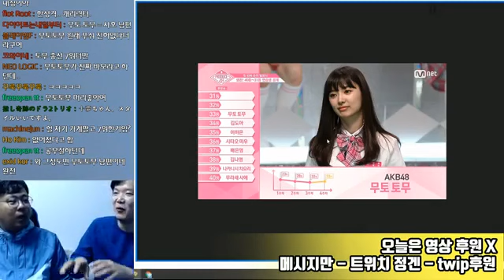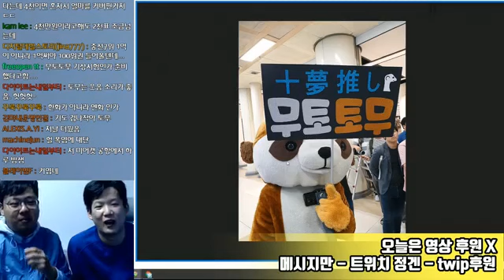무토 토무에 대한 칭찬 아이즈원 김민주 대폭발 KBK48 vs 나코 리뷰 토크쇼 YouTube 360p cut 1